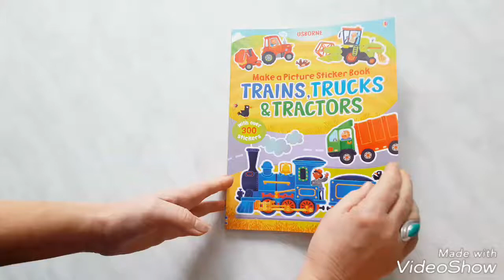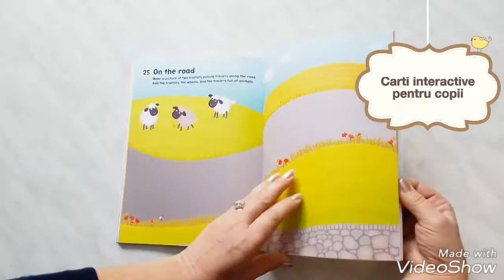Usborne Make a Picture Sticker Book - Trains, Trucks & Tractors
Carte cu activitati cu peste 300 stickere pentru cunoasterea aprofundata a vehiculelor precum trenuri, camioane si tractoare si a tuturor elementelor lor. Varsta adecvata: de la 4 ani.